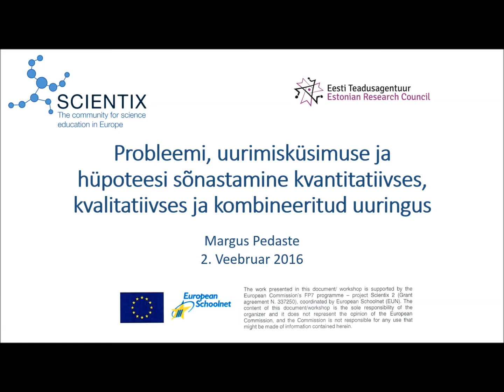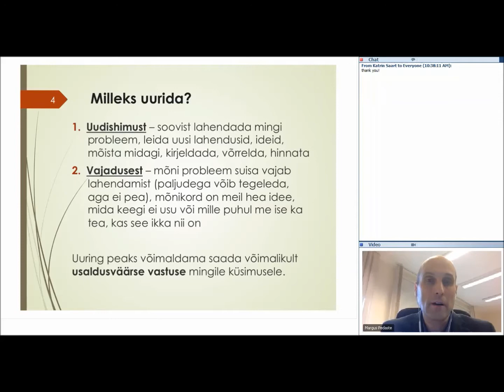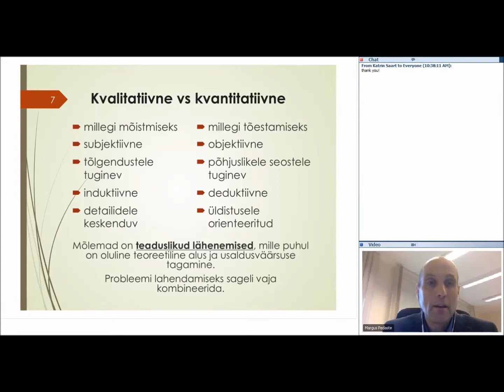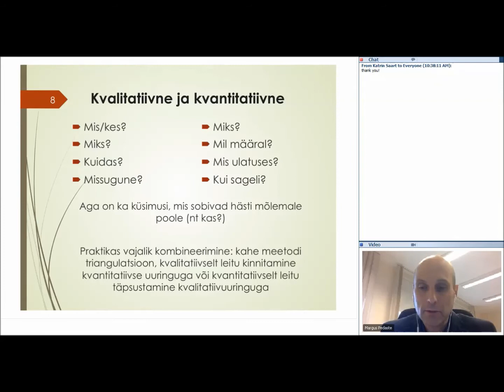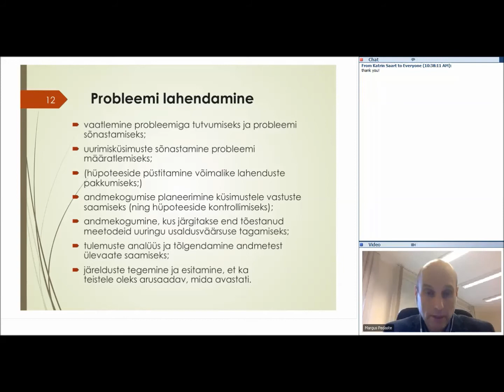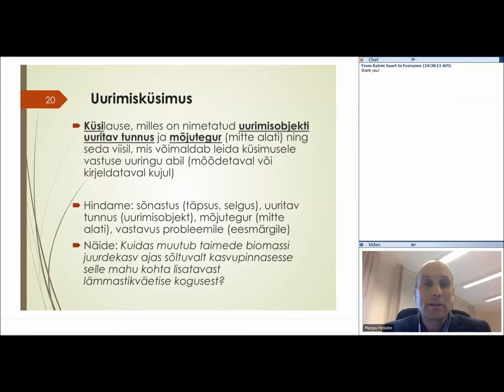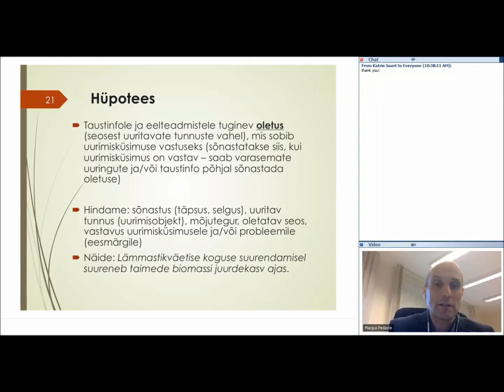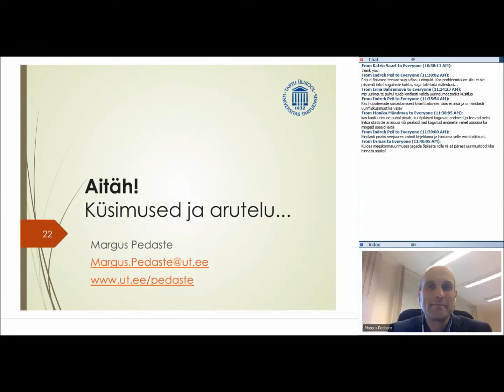Scientix'i veebinar: „Probleemi, uurimisküsimuse ja hüpoteesi sõnastamine" 2 02 2016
Veebinar „Probleemi, uurimisküsimuse ja hüpoteesi sõnastamine kvantitatiivses, kvalitatiivses ja kombineeritud uuringus“;  (ingl k The problem, research question and hypothesis in quantitative, qualitative and combined study) esitleb Margus Pedaste, 2016